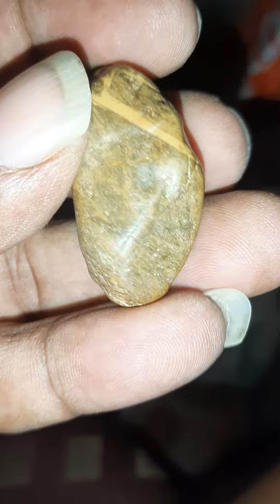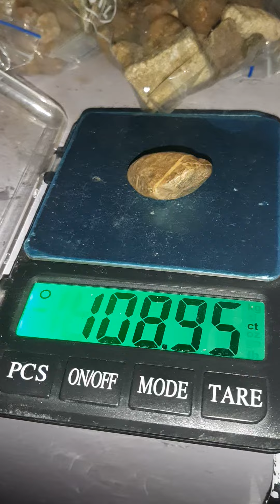hunting Mercury Green meteorite diamond stone